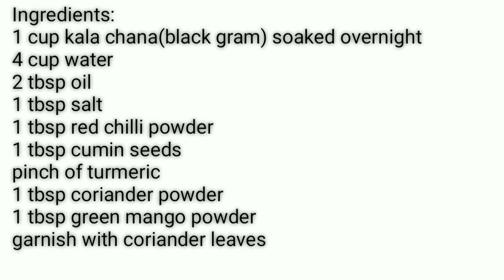ऐसे बनाये सूखे काले चने | Kala Chana recipe | Sukhe Kale Chane | No onion | No Garlic |Ramanskitchen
Ingredients:
1 cup kala chana(black gram) soaked overnight
4 cup water
2 tbsp oil
1 tbsp salt
1 tbsp red chilli powder
1 tbsp cumin seeds
pinch of turmeric
1 tbsp coriander powder
1 tbsp green mango powder